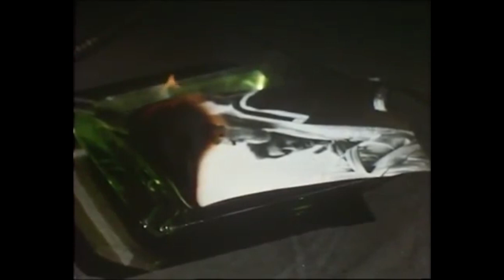LO SCONOSCIUTO Film Completo / Full Movie (Lorenzo Flaherty)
Lo sconosciuto (1993) - Guarda il film completo!

Lo sconosciuto è un film drammatico diretto da Alexis També con Lorenzo Flaherty, Béatrice Macola, Ivars Kalnins, Aleksandr Slastin e Gennadi Voropayev.

Trama
L'Avvoitoio è un abilissimo sicario agli ordini di Nesbit. La sua nuova missione è di uccidere un noto Vescovo a Leningrado. Jim è un fotografo occidentale che, per una serie di avvenimenti, si ritrova in possesso di un misterioso oggetto per il cui contenuto preziosissimo molte persone sono state uccise. Jim incontra Peggy, una giovane prostituta che per aiutarlo parla con il suo amico Colonnello Suvorof della Polizia Politica. Ma il Colonnello sospetta che lo Sconosciuto che cerca di impossessarsi dell'oggetto sia l'Avvoitoio e Jim il suo complice...